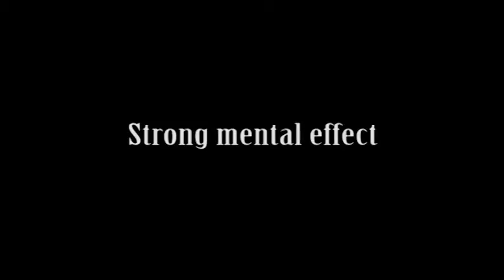Human slot Machine